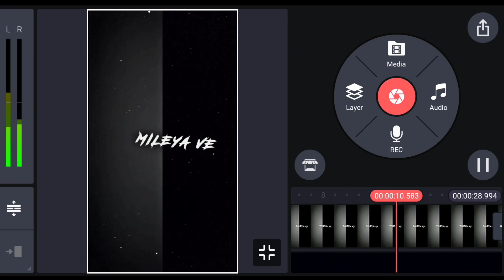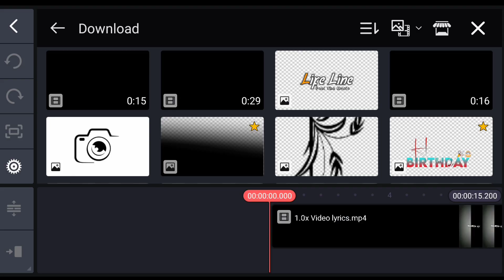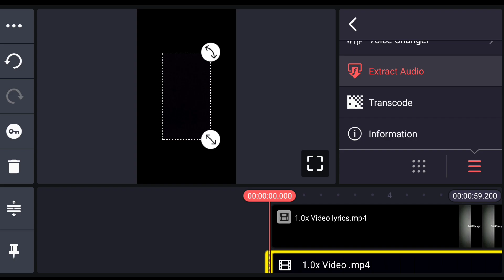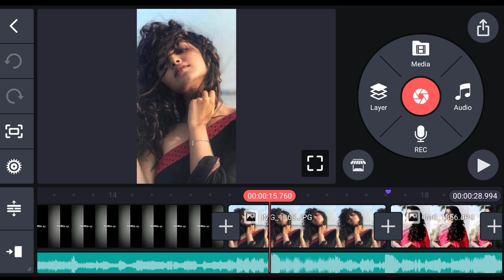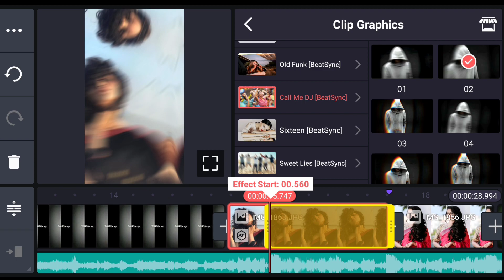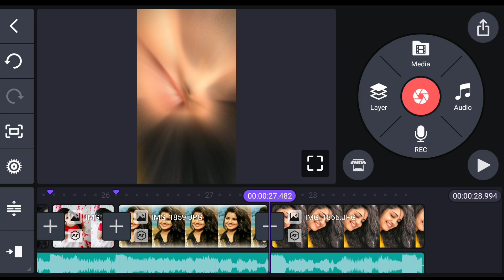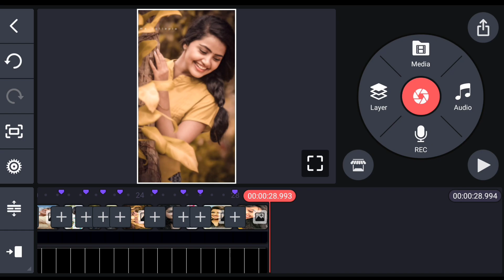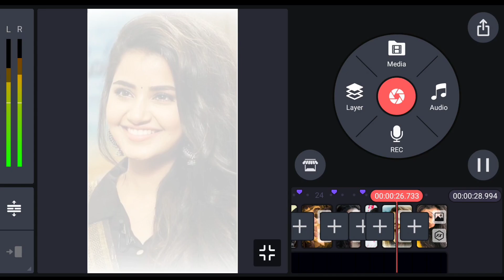Toota Jo Kabhi Tara New Trending Reels | Toota Jo Kabhi Tara song Reels Editing | Instagram Reels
**All Material:-